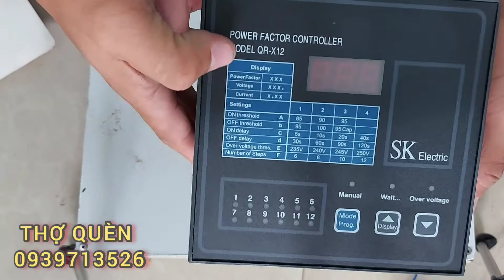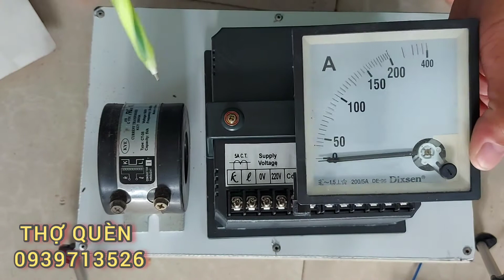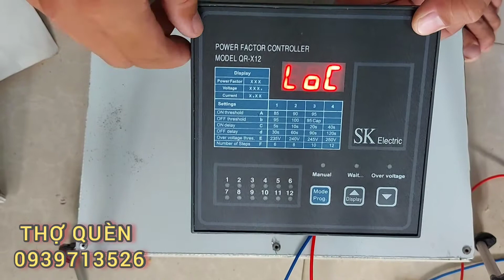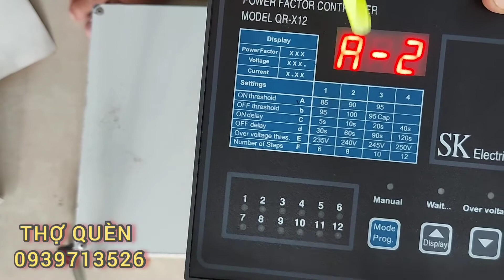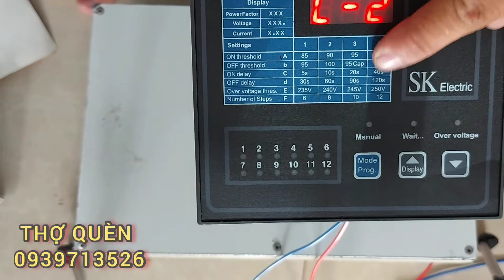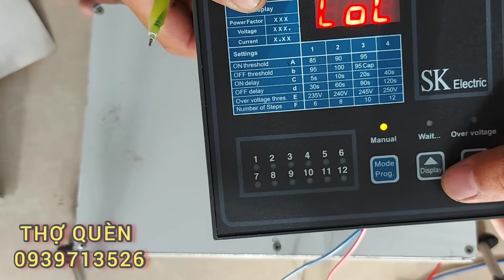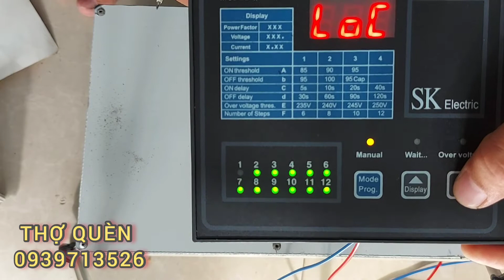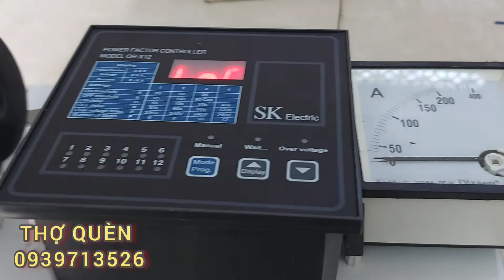Chia sẽ cách cài đặt và đấu dây bộ điều khiển bù cos phi SK - Model: QR-X12